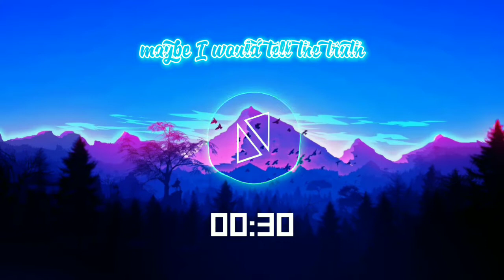Alan Walker _VIZE_ (MARSCHALT) NEWG SONG 2022 ES MUY ADICTIVO